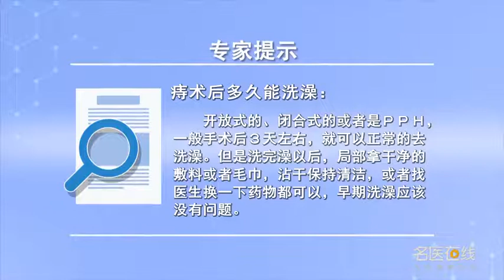痔术后多久能洗澡 翟春宝 山西省人民医院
痔疮做手术一般是针对3度和4度痔疮，痔疮做完手术以后都有创面，不管是肛门里面的创面还是肛门外面的创面，不同的手术方式有不同的这种理解，比方痔疮分为两种手术方式：一种叫开放式手术；一种叫闭合式手术；所谓的闭合式就是把痔疮伤口全部缝起来，还有所谓的PPH术就是经肛门痔上粘膜切除术或者叫钉合术，像这样的情况下一般闭合的药局部消毒清洁干净就可以，但是如果开放式的或者是PPH，一般手术以后3天左右就可以正常的去洗澡。

How long can I take a bath after hemorrhoidectomy
Hemorrhoids surgery is generally for 3 and 4 degree hemorrhoids, Hemorrhoids have wounds after surgery, No matter the wound inside or outside the anus, Different surgical methods have different understandings, For example, hemorrhoids can be divided into two surgical methods: one is open surgery; One is called closed surgery; The so-called closed type is to sew up all the hemorrhoids wounds, PPH is also called supraanal hemorrhoidectomy or stapling, In this case, the closed medicine can be disinfected and cleaned, But if it's open or PPH, Generally, you can take a bath normally within 3 days after the operation.